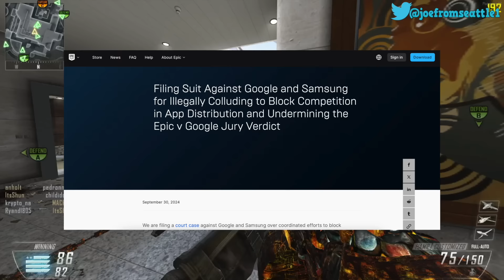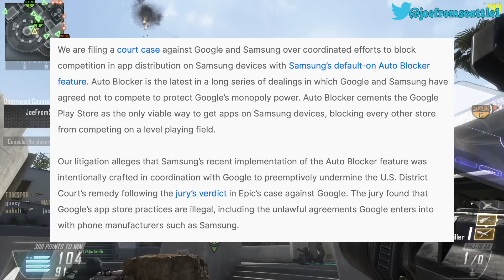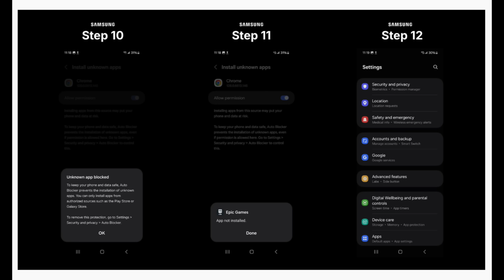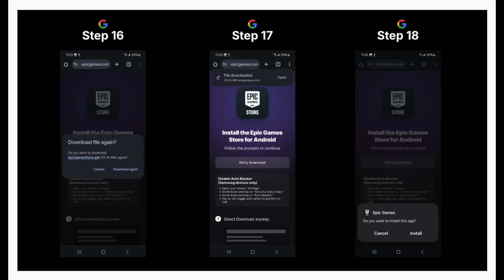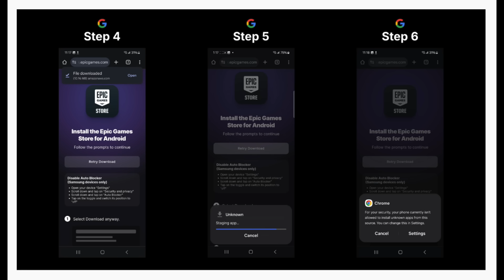Epic Games is Suing Google Again Because They're the Most Insecure Company on the Planet